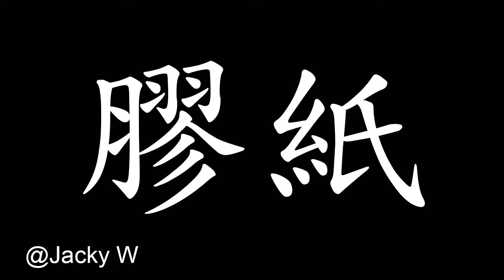膠紙@廣東話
膠紙=膠帶